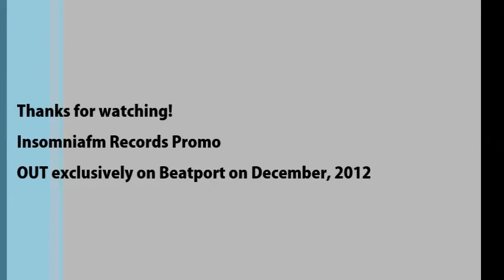Yves Eaux & Ruslan Cross - Something Happened (Original Mix) [Insomniafm Records]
Yves Eaux & Ruslan Cross - Something Happened

including:
01. Original Mix
02. Lacandon & Venes Remix
03. Omar Silba Remix

Label: Insomniafm Records
Cat: IFMR075
Release: December 1st, 2012
Style: Tech House

Sample video: Mass Effect 3